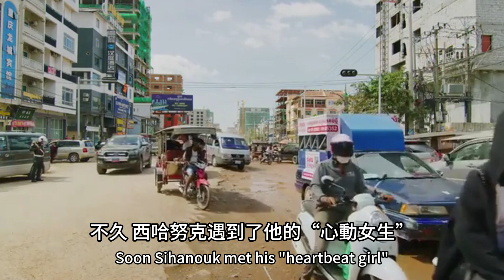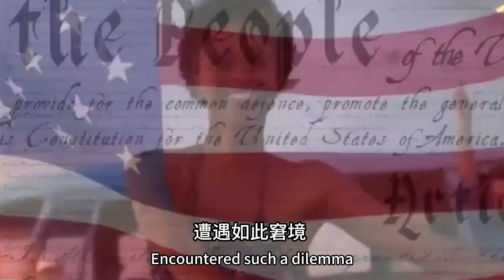擁有華人血統的亞洲美後——憑藉智慧和美貌打敗眾多情敵獲國王獨寵，一生陪伴丈夫奔走相扶，如今87高齡仍優雅大方 亞洲王后 莫尼列 華裔 人物傳奇 分享 幸福人生 【第五情報站】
下麵也為您精選了幾個相關視頻：

1、清華學霸李一諾辭百萬年薪，日常替世界首富蓋茨花錢，她的人生有多讓人羡慕？
2、世界首富貝索斯收養湖南女孩，從流落街頭，到繼承千億家產，17年時間，這個女孩都經歷了什麼
3、湖北女教師因生下腦癱兒慘遭丈夫拋棄，不辭辛苦獨自將兒子培養成哈佛高材生，20年時間 這對母子是如何對抗命運的苦難的？